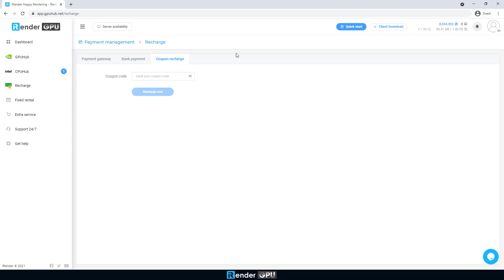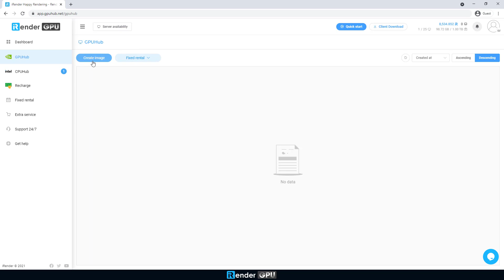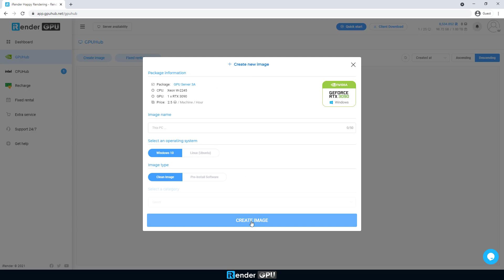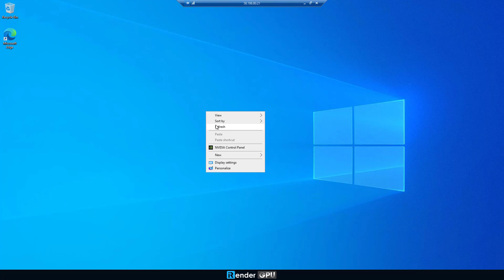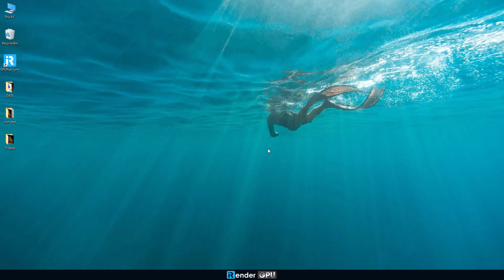Quick Start | iRender Cloud Rendering Service 2021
iRender Cloud Rendering | Render Farm Services |
iRender is a Professional GPU-Acceleration Cloud Rendering Service for 3D projects related to Cinema 4D, Houdini, Blender, 3Ds Max, Maya, Rhinoceros, Daz Studio, Lumion, Enscape, KeyShot, Allura with render engines like Redshift, Octane, V-Ray, Arnold, Maxwell, Nvidia Iray and so on.
Faster 3D Render with iRender
Speed Up Render time, Optimize For 3D Rendering Tasks.
6/12 x Nvidia RTX 3080/3090/2080Ti Server Node
Redshift license for Vip Customers
iRender - Happy rendering
International